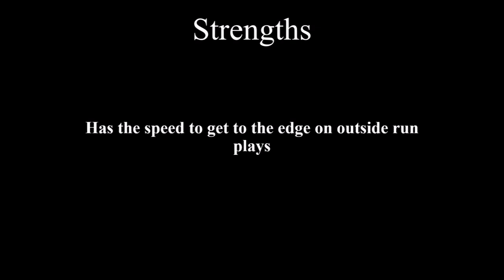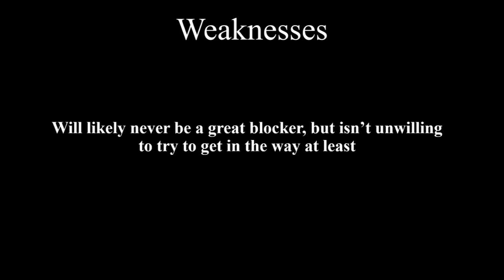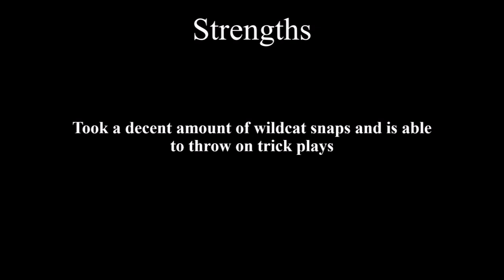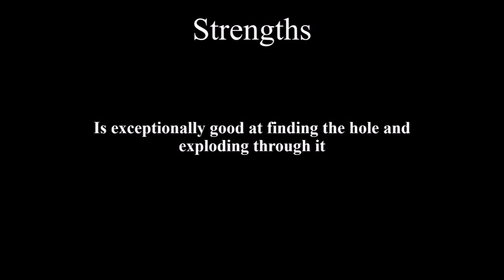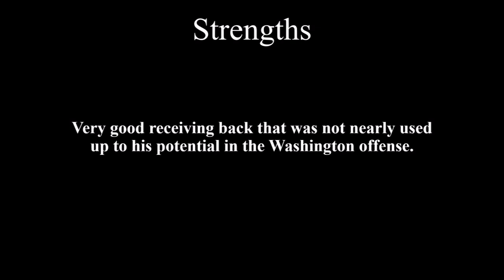Myles Gaskin 2019 Draft Profile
Hello Everyone, this is my Myles Gaskin 2019 Video Draft Profile. I hope everyone who
watches enjoys.

Many thanks to all the people that helped make this years Draft Profiles the best possible
To my good friend Andrew who made my intro music whose Soundcloud can be found here
Thanks to Andrew T. Hamilton, who made the awesome title cards and
should be followed by everyone on Twitter A final and big
thanks to Player Profiler who makes the amazing athleticism visualizations I used in the
video and who offers amazing fantasy content for reasonable prices

Also a big thanks to SBNation and Cincyjungle for giving me the opportunity to make these
videos and reach the biggest possible audience. Any Bengals fans who don't already go visit
cincyjungle.com to see the best Bengals content on the internet.

I will make more analytical videos throughout the year if the demand is there. Also, follow